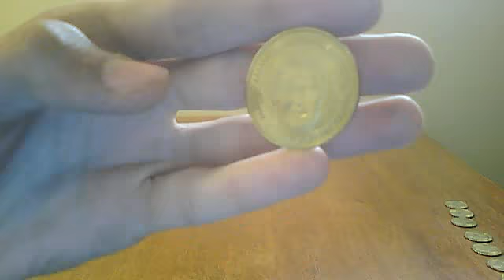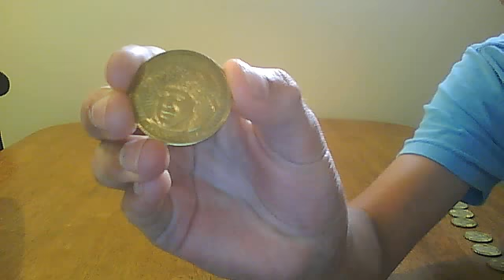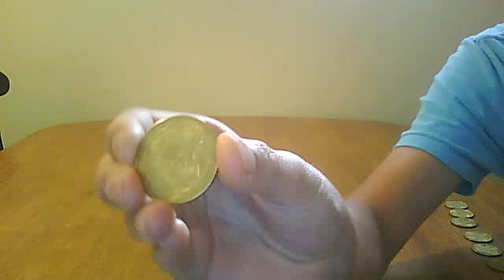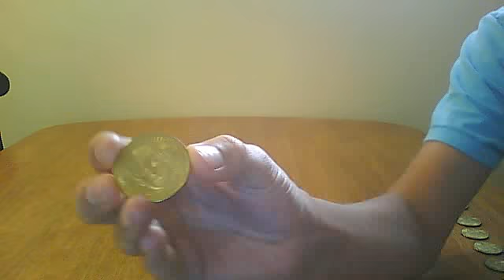Re-cap of 1997-98 Pinnacle mint coins!!!!!!! :)